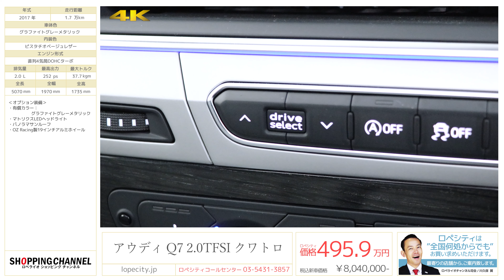アウディ Q7 2.0TFSI クワトロ 2017年式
グラファイトグレーメタリック/ピスタチオベージュレザー、フロア8AT（ティプトロニック）、右ハンドル、正規ディーラー車、取扱説明書、整備記録簿、新車時保証書有

Q7 2.0 TFSI Quattro が入庫致しました！！
搭載されるターボ付直列4気筒エンジンは、252psを誇りボディーサイズからは想像できない程軽快に走ります！大型SUVの常識を超える俊敏性と快適性を実現します。さらにはカメラで対向車を自動認識し、光の明るさや照射範囲を自動調節するマトリクスヘッドライトや解放感のあるパノラマサンルーフなど充実した1台です。お探しの方は、是非お早めにお問合せ下さいませ！

‹整備記録›
H 30　11月　11,130㎞

・有償カラー：グラファイトグレーメタリック
・OZ Racing製19インチアルミホイール

‹主要装備›
アダプティブクルーズコントロール、オートマチックトランクリッド、アドバンストキーシステム、アウディプレセンスシティ、LEDヘッドライト、ハンズフリー、TVチューナー、サラウンドビューカメラ、リアスポイラー、ルーフレール、本革シート、シートヒーター、エアバック フロント/サイド/カーテン、ISOFIX、盗難防止装置、パーキングブレーキ、ドア/トランクロックシステム

‹主要諸元›
2.0L 直列4気筒DOHCターボ、252ps/37.7kgm、全長×全幅×全高mm　5070×1970×1735mm